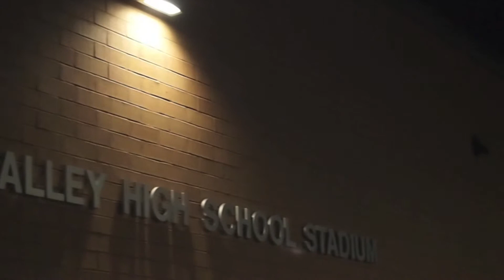Marching Band 2014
Video played at the 2014 keynotes and awards ceremony for Manchester Valley High's Marching Band. Enjoy!